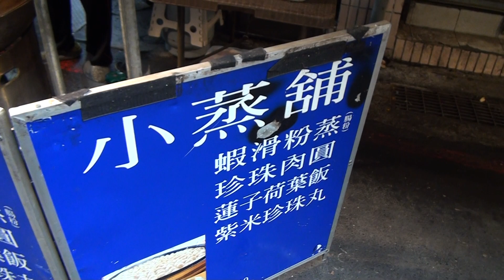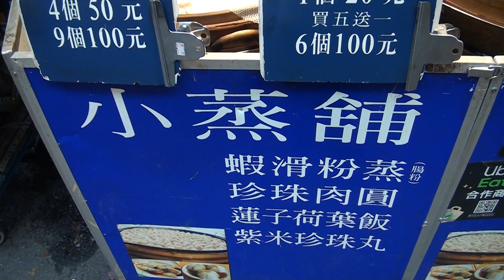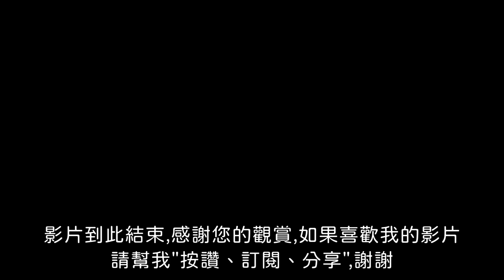超好逛的傳統市場 12月6日智光黃昏市場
今天要到智光黃昏市場旁的診所做一些檢查,因為報到完還有一些空檔的時間,所以就先到市場裡面逛逛,今天拍攝的時間稍早了一點,人潮還不是非常多,還算好拍,再晚一點人多起來就很難拍攝了,智光市場非常的熱鬧,很好逛,而且熟食跟熱菜的種類也相當豐富,住附近的上班族很多都是下班後直接買熱菜回家吃了,相當方便